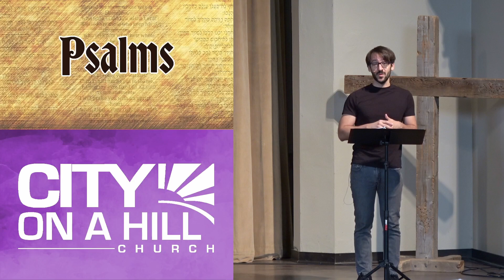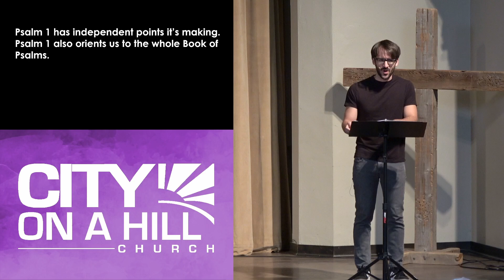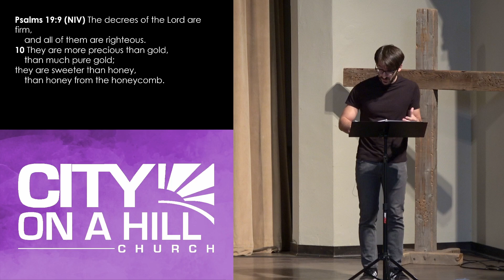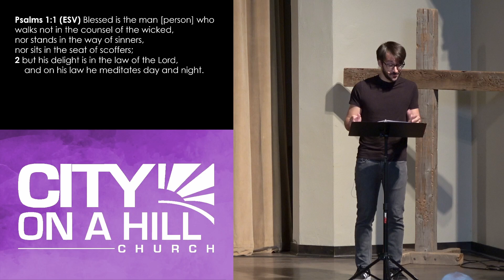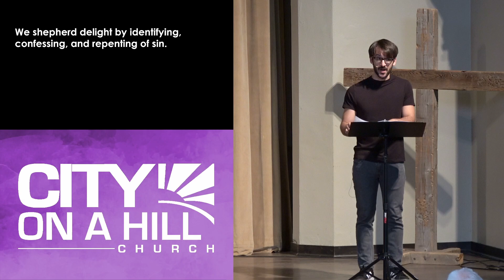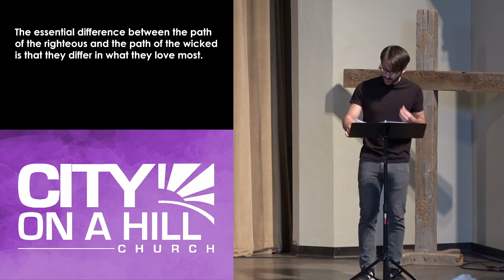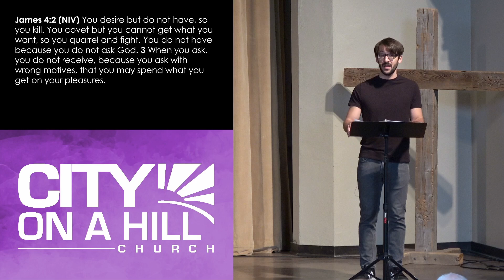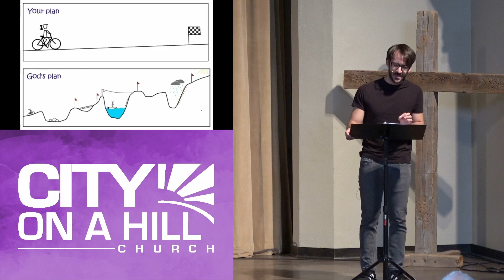10-13-2024 | Psalms | S1 The Two Roads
Danny Martin is starting our new series "Psalms" with a sermon called The Two Roads